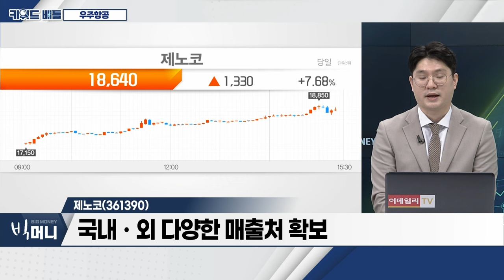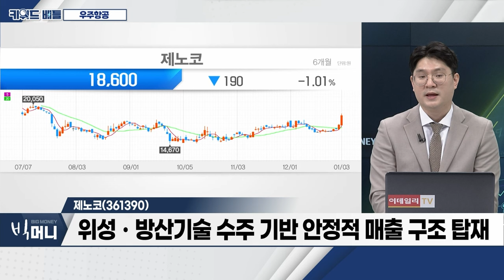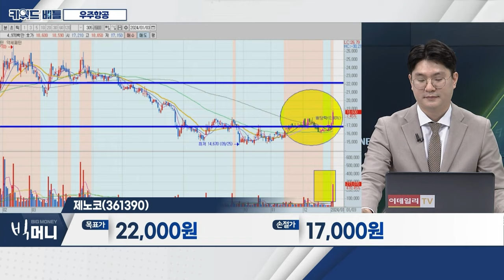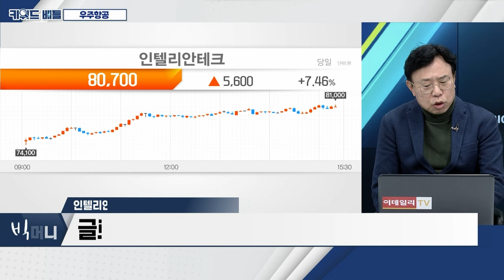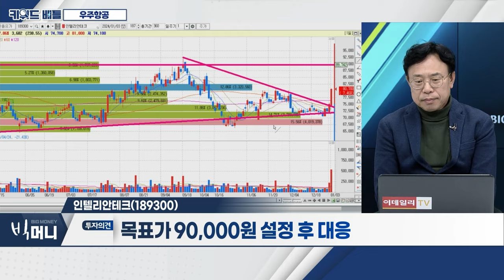제노코(361390), 인텔리안테크(189300)... 우주항공_키워드 배틀 (20240103)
- ‘우주항공청 특별법’ 통과 기대
- ‘국방+과학기술’ 투자 포괄
- 지자체, 소형 위성 개발 러시

제노코(361390)
- 항공우주 통신 전문기업
- 국내‧외 다양한 매출처 확보
- 위성‧방산기술 수주 기반 안정적 매출 구조 탑재

- 글로벌 위성통신장비분야 1위 기업
- 차세대 이동통신 ‘5G→위성통신’ 확대
- 제4이동통신사 ‘스테이지5’ 지분 5.5% 확보